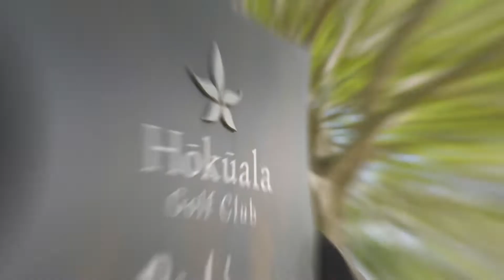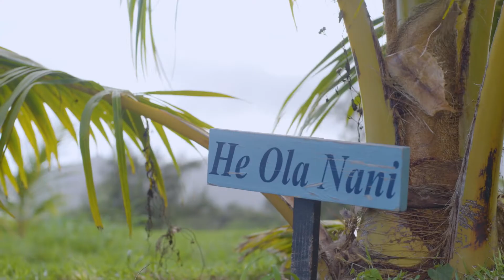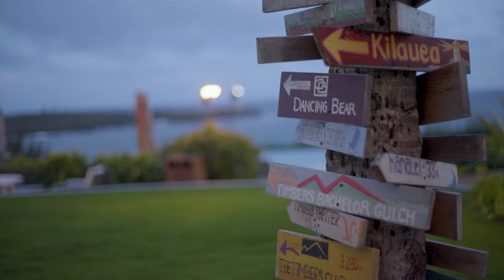From Course to Table: Growing Food on a Golf Course | Kauai - Part 1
Matt Ginella and the Fire Pit Collective crew visited Kauai to immerse themselves in the culture and community of the oldest and northernmost Hawaiian island - and it all started at the Ocean Course at Hokuala.

We played five of the nine golf courses, sampled generational recipes, paddled a canoe, farmed our food and had a chance encounter with a Hall of Famer.

“Kauai has this deep aloha and a deep caring for all things,” says Hualani Duncan, sales manager of the Ocean Course at Hokuala. “Come as a guest and you’ll be hosted as an ohana.” Which is to say: family.

On this trip, we were educated on why sustainability matters and why a hyper-focus on the preservation of natural resources is critical to the island’s future. The main message was “malama ‘aina,” which means: Take care of the land, and it takes care of you. But on Kauai, it doesn’t stop with the land; the people also take care of one another. A concept the Hawaiians refer to as “Mālama Kauai.”

On this trip, lessons were learned. We’re honored to pass them along.

- MG